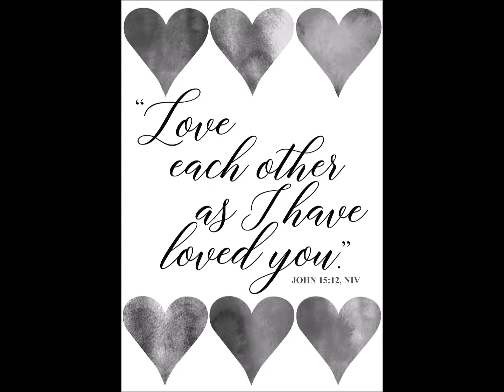April 29 2018